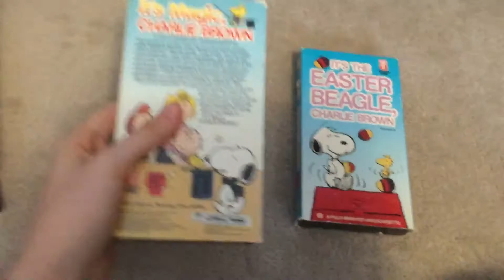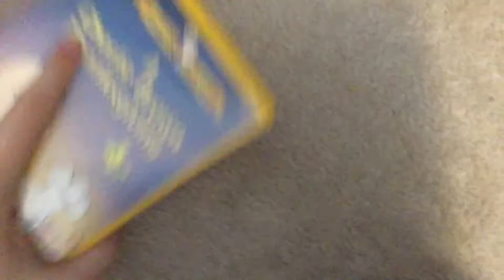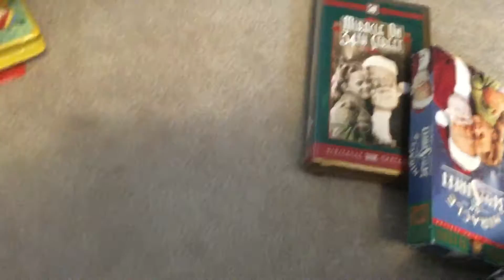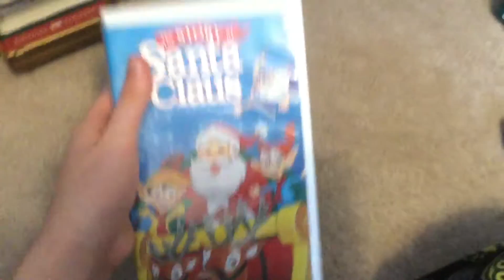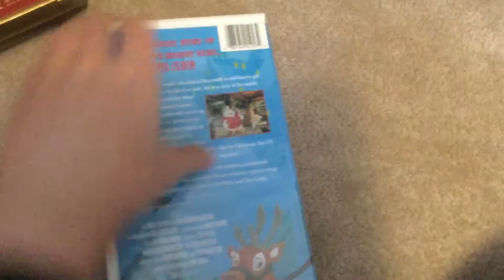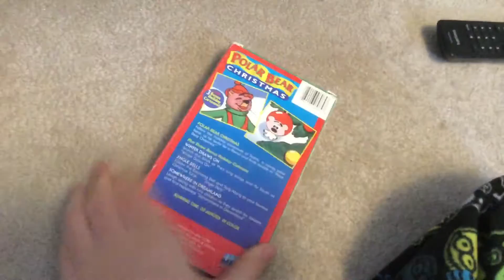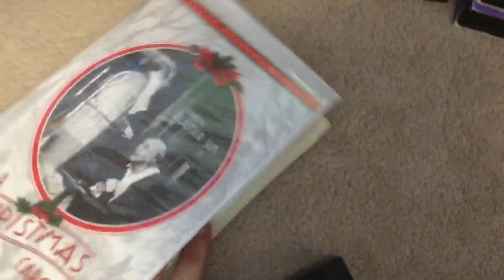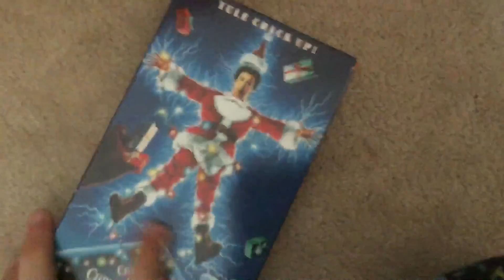My VHS collection part 26 (2020 edition)